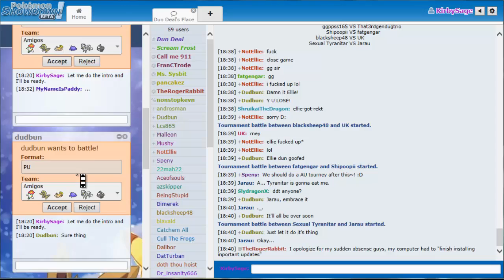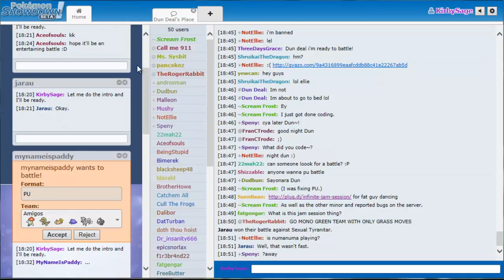The Amigos (Pokemon Showdown PU) Pt. 3/4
Hello Everyone! KirbySage here with another video of the Amigos. Hope you enjoy!